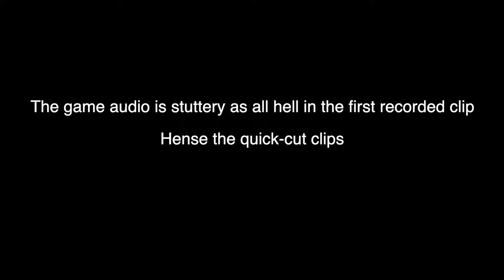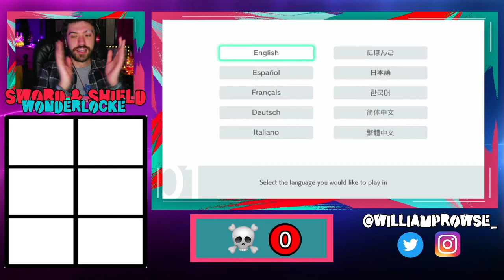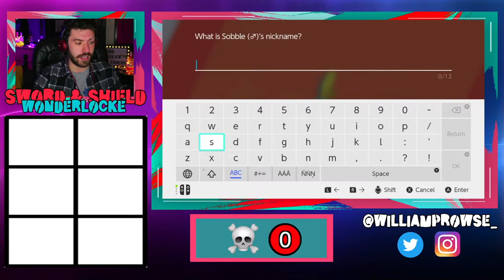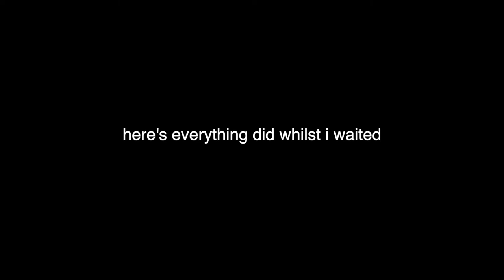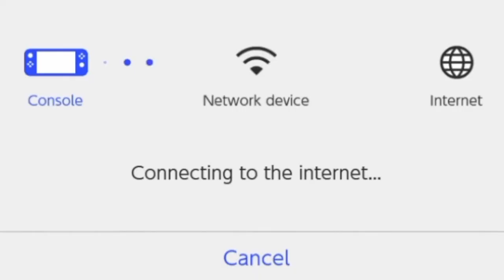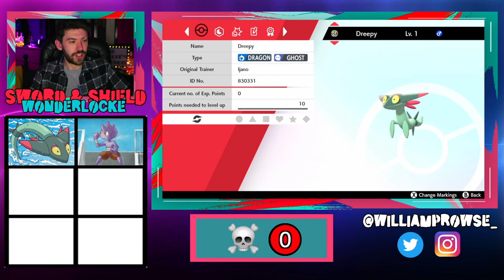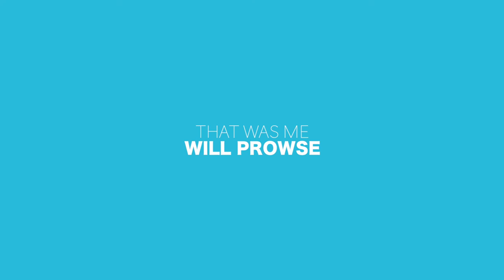The WONDERLOCKE That Almost WASN'T? || Pokemon Shield WONDERLOCKE [Ep.1]